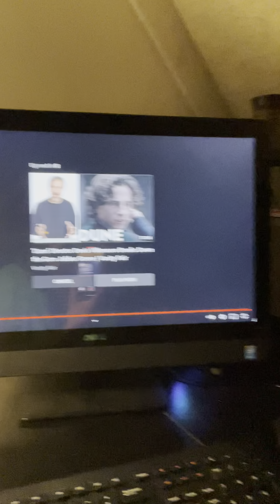QAMYARSHAHLAH / RISE UP ISRAELITE MEN THRU THE SPIRIT OF OUR LORD KING YAHAWASHI/ WE ARE NEEDED!!!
Isaiah 52:1 Awake, awake; put on thy strength, O Zion; put on thy beautiful garments, O Jerusalem, the holy city: for henceforth there shall no more come into thee the uncircumcised and the unclean.
Isaiah 52:2 Shake thyself from the dust; arise, and sit down, O Jerusalem: loose thyself from the bands of thy neck, O captive daughter of Zion.
Isaiah 52:3 For thus saith the LORD, Ye have sold yourselves for nought; and ye shall be redeemed without money.
Isaiah 52:4 For thus saith the Lord GOD, My people went down aforetime into Egypt to sojourn there; and the Assyrian oppressed them without cause.
Isaiah 52:5 Now therefore, what have I here, saith the LORD, that my people is taken away for nought? they that rule over them make them to howl, saith the LORD; and my name continually every day is blasphemed.
Isaiah 52:6 Therefore my people shall know my name: therefore they shall know in that day that I am he that doth speak: behold, it is I.
Isaiah 52:7 How beautiful upon the mountains are the feet of him that bringeth good tidings, that publisheth peace; that bringeth good tidings of good, that publisheth salvation; that saith unto Zion, Thy God reigneth!
Isaiah 52:8 Thy watchmen shall lift up the voice; with the voice together shall they sing: for they shall see eye to eye, when the LORD shall bring again Zion.
Isaiah 52:9 Break forth into joy, sing together, ye waste places of Jerusalem: for the LORD hath comforted his people, he hath redeemed Jerusalem.
Isaiah 52:10 The LORD hath made bare his holy arm in the eyes of all the nations; and all the ends of the earth shall see the salvation of our God.